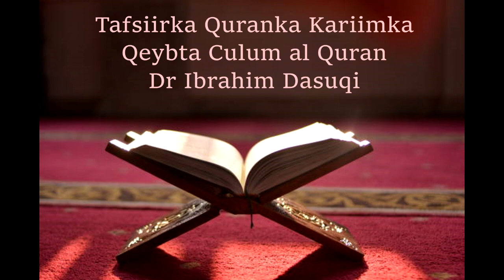Tafsiir | Darsiga 44: Culum Al Quran 44 (Icjaaska Quranka 3)